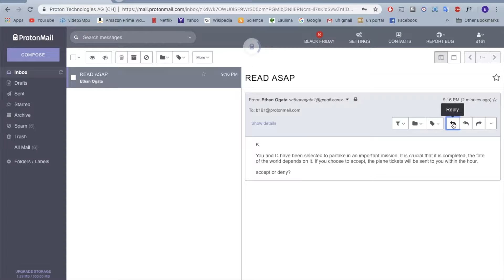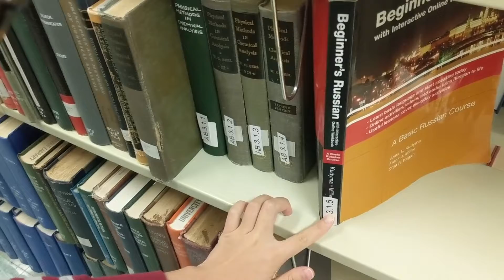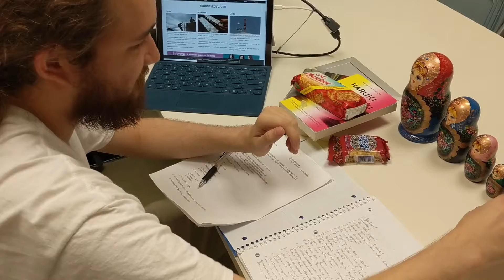RUS 101 AU 2018 Anton Christina Dima